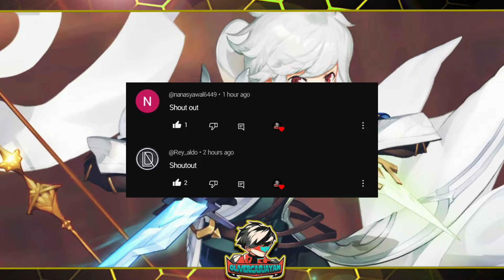TRY TO GET LUCY HERO + FREE NATSU HERO (64K DIAS 💎💎💎) Lucky Ever | Mobile Legends: Adventure